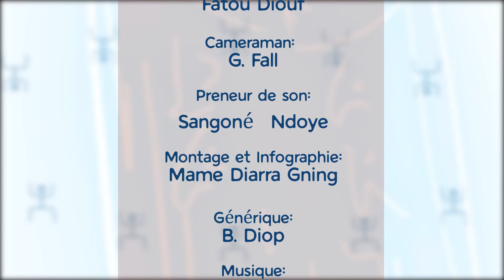COULISSE DE KEUR THIOSSANE